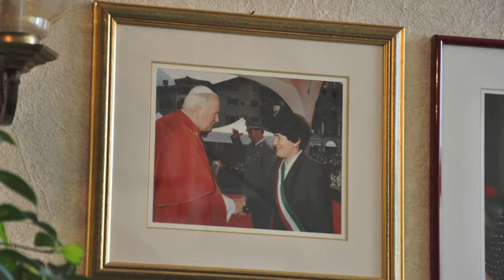Volano - Le Case delle Storie - Luigina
Prima alunna e poi maestra per 12 anni nella stessa scuola di Volano, 7 anni a Calliano, ha svolto servizio anche in val di Sole e in Val dei Mocheni, infine sindaco di Volano.
Luigina ricorda come si svolgevano le lezioni, le ricreazioni dei bambini, le recite, le attività scolastiche, il disagio di essere ospitati in un edificio piccolo. Durante la guerra i soldati avevano occupato la scuola, le lezioni si svolgevano altrove.

Le Case delle storie - laboratorio didattico territoriale, web project
in compagnia di Luigina Tovazzi, testimone narrante
classe VA Scuola Primaria Volano, anno scolastico 2012-3
progetto Portobeseno 2013
a cura di Sara Maino e Davide Ondertoller

Nel corso del 2013 più di novanta bambine e bambini delle scuole primarie dell'Alta Vallagarina, assieme alle loro insegnanti e sotto la guida degli esperti di Portobeseno hanno raccolto le memorie degli anziani di Besenello, Calliano e Volano.

Il progetto ambisce a narrare il territorio attraverso le memorie di comunità, i suoni ambientali e gli archivi e le mappe condivisi in Internet, con la partecipazione degli allievi mediante il metodo dell'ascolto attivo, dell'intervista narrativa e della rielaborazione creativa del materiale raccolto.
Narrare il territorio ha lo scopo di recuperare le memorie degli anziani, di incentivare le relazioni tra generazioni diverse e di stimolare una rete di conoscenze e di rapporti all'interno della stessa comunità.

Nell'intimità di una cucina o di una sala da pranzo gli allievi hanno incontrato venti testimoni narranti dei tre paesi lagarini, hanno ascoltato e registrato in audio le loro storie.
Il racconto delle loro esperienze di vita e di lavoro si intrecciano con le vicende e la storia di tutta la comunità. I bambini e le bambine hanno imparato a conoscere il loro territorio e le persone attraverso la storia vissuta. Da raccoglitori di testimonianze ne sono divenuti i custodi.

Tutto il materiale raccolto, oltre ad arricchire l'archivio web di Portobeseno, è diventato una mostra fotografica e una installazione multimediale ospitata per l'occasione a Casa Legàt di Volano.

Tutto l'archivio prodotto attraverso il il progetto Narrare il territorio è georefenziato e disponibile nella sezione mappe di Portobeseno.
Fondazione Cassa di Risparimio di Trento e Rovereto
Comune di Besenello
Comune di Calliano
Comune di Volano